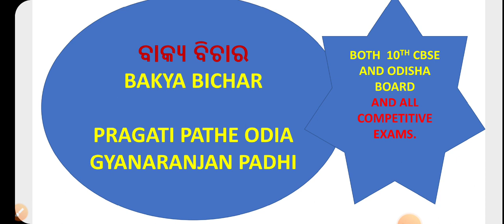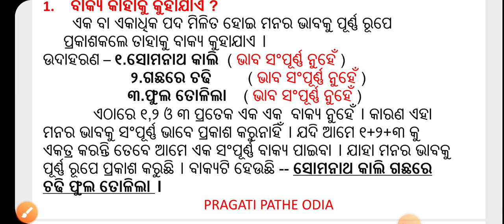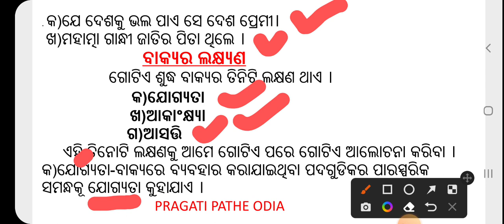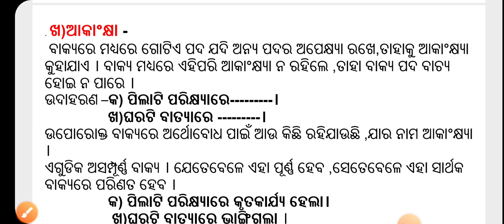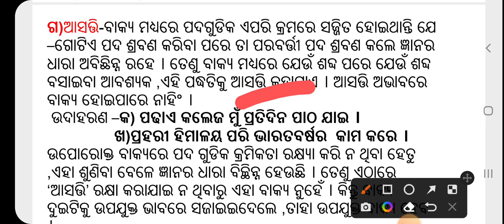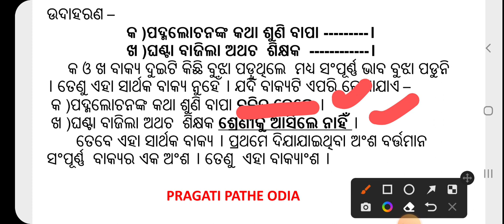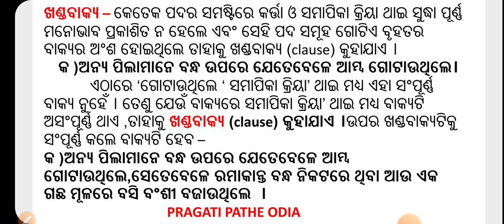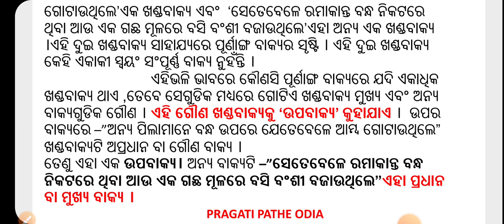ଵାକ୍ୟ ବିଚାର (Bakya Bichar) CLASS-X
# BAKYA BICHAR--BOTH 10TH CBSE AND BSE ( ODISHA )
# ALL COMPETITIVE ASPIRANTS (AS0,NVS ,KVS ,SI,RI, B.ED,CT, OSSC,CHT ,OAVS  ETC
# SURE SUCCESS
# EXPLANATION  WONDERFUL